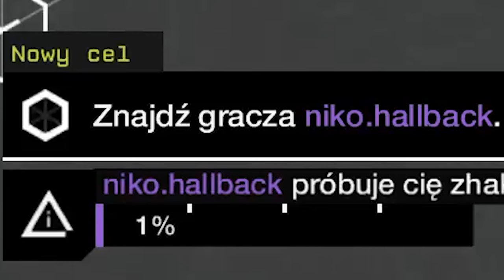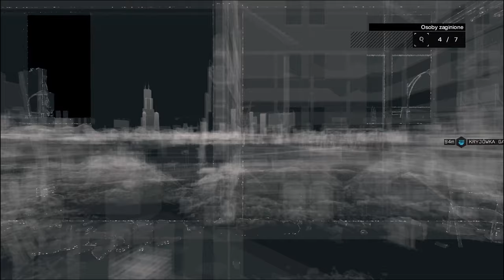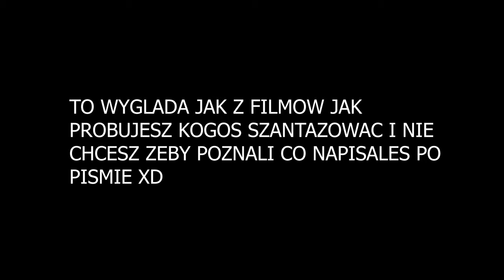WATCH DOGS : ZAGINIONE OSOBY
Zgubiłem ten film który miałem podlinkować 😓. Nie ładnie tak ale szukałem i nie wiem gdzie się zapodział 😏.